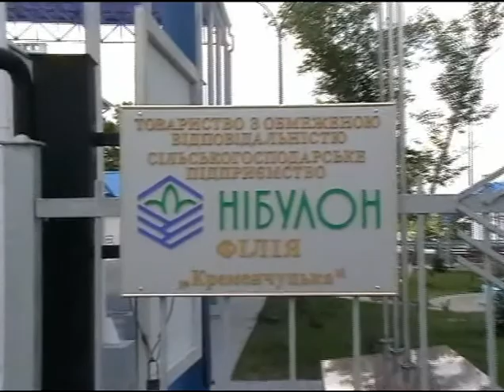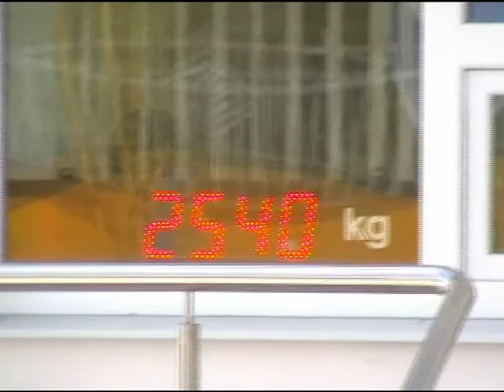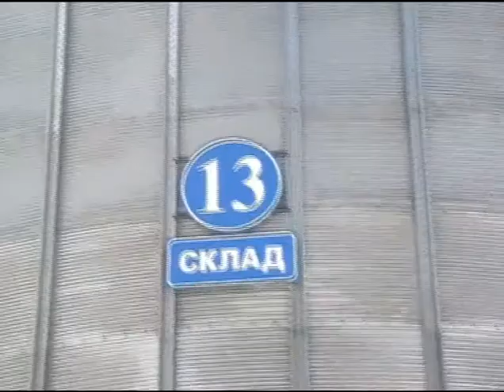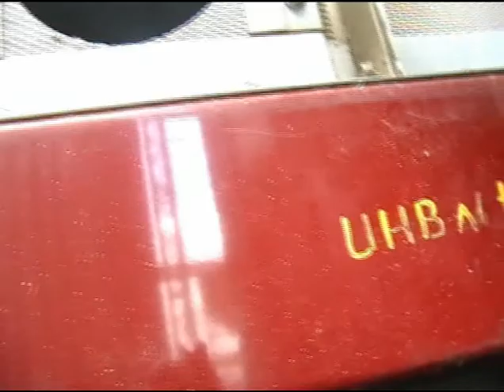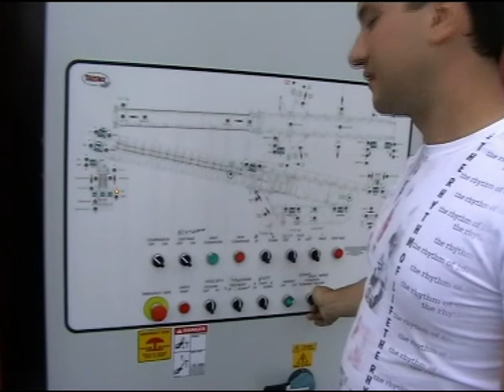Кременчугская школа №16 в гостях у "Нибулона"